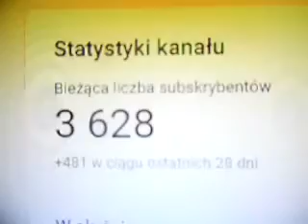SAM 0476 POLSKA Sieradz 22.09.2023 Statystyki Kanalu...z karty SD z aparatu fotograficznego...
Hokka-hey! Z archiwum z jesieni 2023 roku...
Księstwo Klonowa
Janusz I-szy samozwańczy
Janusz Pijanka
Pierwszy buntownik III RP
Sieradz-Paryż-Sumy
Globtroter
Człowiek w Podróży
Homo Viator